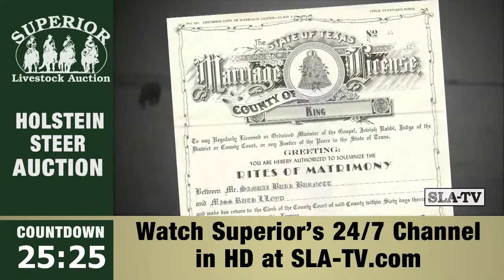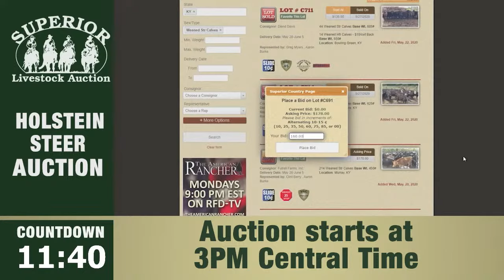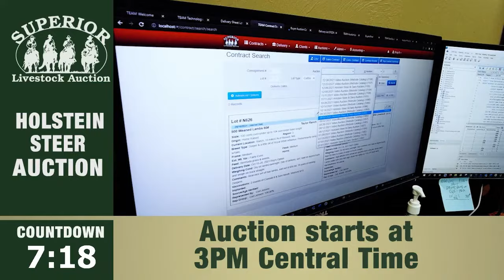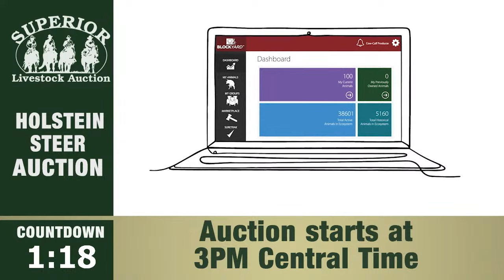Superior Livestock Holstein Steer Video Auction.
This event will be broadcast from Superior Livestock's auction headquarters in Hudson Oaks, TX.